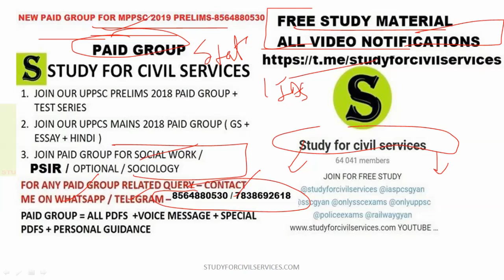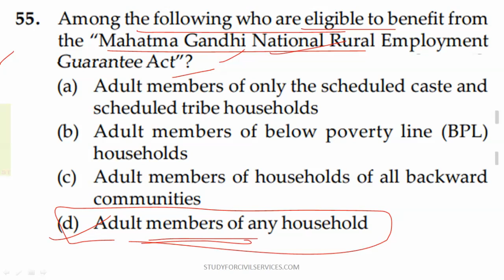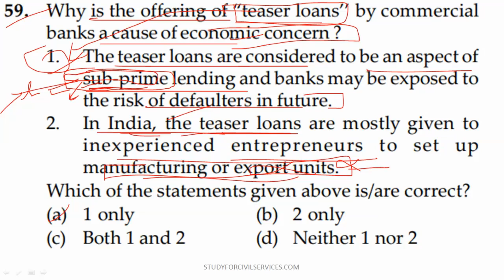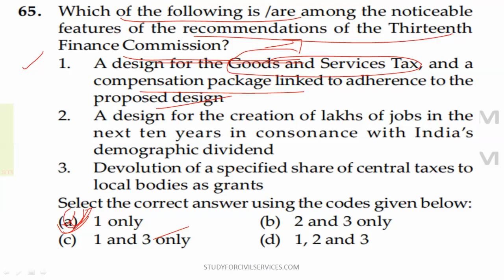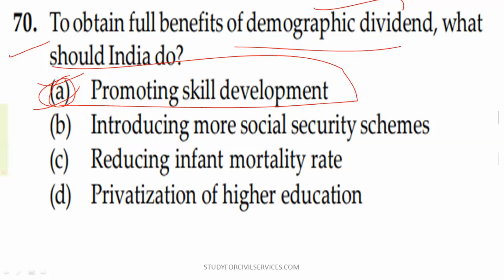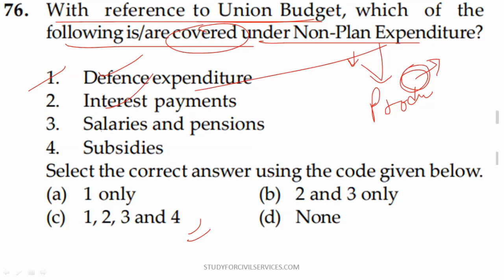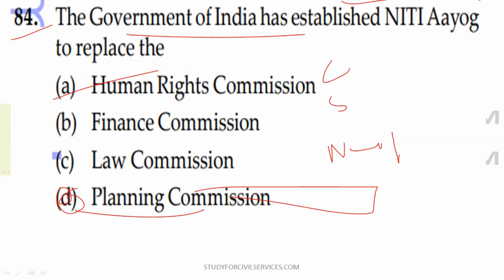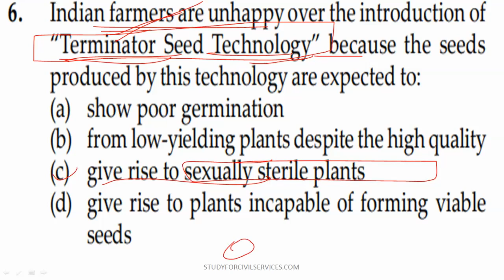lec -8 TOPIC WISE UPSC previous year question paper prelims questions analysis ias syllabus pyq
ECONOMY  PREVIOUS YEAR QUESTIONS ASKED IN UPSC PART 3
indian economy economic bhartiya arthvyavastha   previous year questions in upsc ias cse civil services exams  - useful for all state pcs and other one day copetitive exams like uppsc uppcs mppsc mpsc bpsc cgpsc ppsc opsc has kas tnpsc ssc upsssc police clerk banking po etc
join Paid group for UPPSC MPPSC bpsc UPSC - 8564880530

topic wise mcq ( including topic wise upsc prelims questions pdf 2018 ) - last 10 years upsc question papers with answers pdf in hindi
for polity history geography economy science environment general knowledge gs gk ga current affairs with full focus on syllabus and notes
model test papers ( mock test series is available  in our paid group )
join UPSC UPPSC MPPSC BPSC paid group -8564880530

IAS UPSC Prelims Previous Years (Past) Papers (PDF) from 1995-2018
last 10 years upsc mains question papers with answers book

last 10 years upsc mains question papers pdf

last 25 years upsc mains question papers with answers pdf

upsc 2011 prelims question paper with answers pdf

ias previous year question papers pdf in hindi

last 5 years upsc mains question papers with answers pdf

4100 questions solved 1979 to 2016 ias prelims previous year mcq subject wise pdf

uppsc 10 years solved papers pdf

IAS Prelims complete set of previous years (past)
as we all know previous year paper gives us idea about the questions of upcoming exam so study for civil services brings up the  analysis of  UPSC previous 20 year question paper  with explanation

it will helpful for your upcoming prelims paper with other state civil service examinations .

Syllabus of Paper I (200 marks) Duration : 2 hours

General issues on Environmental Ecology, Bio-diversity and Climate Change - that do not require subject specialisation General Science
Syllabus for Paper II-(200 marks) Duration: 2 hours

Comprehension
Basic numeracy (numbers and their relations, orders of magnitude, etc.) (Class X level), Data interpretation (charts, graphs, tables, data sufficiency etc. - Class X level)
Note 1: The CSAT aptitude test or Paper-II of the Civil Services (Preliminary) examination will be a qualifying paper only with a minimum of 33% to be secured to sit for the Civil Services (Mains) exam.

Note 2: The questions in both Paper-I (current affairs) and Paper-II (aptitude test) will be of multiple choice, objective type for 200 marks each and the time allotted for each paper is two hours

Note 3: It is mandatory for the candidate to appear in both the papers of Civil Services (Prelim) examination for the purpose of evaluation. Therefore a candidate will be disqualified in case he or she does not appear in both the papers of the (Prelims) exam.